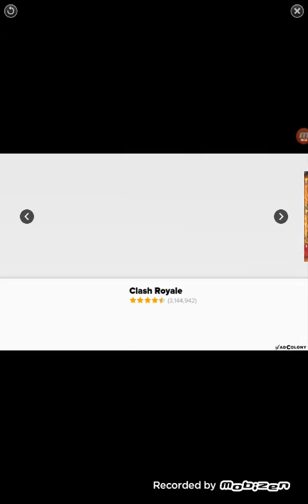Money Evolution -💰 clicker